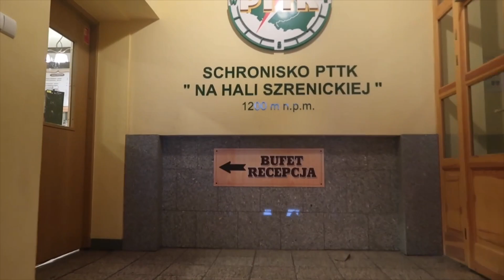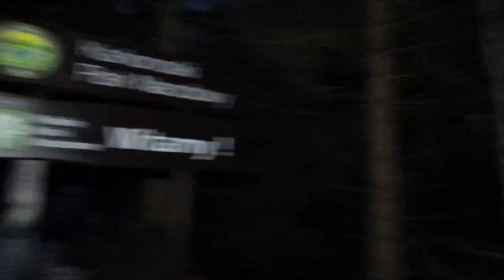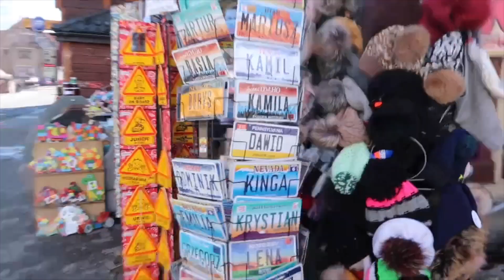Szklarska Poręba, Szrenica, Jakuszyce! Weekendowy vlog z Karkonoszy ❤!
Nagrywam: Canon G7X, IP 8
Montuje : iMovie